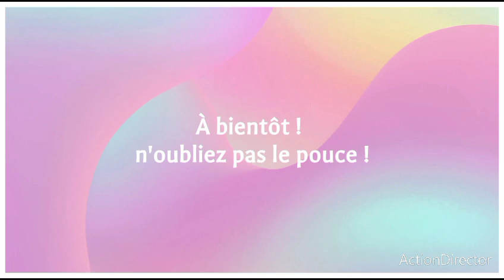bonjour et nail/scraproom !!!